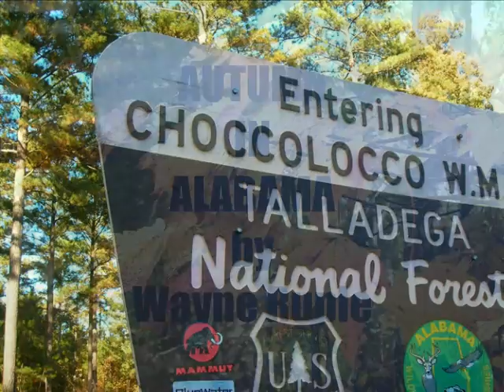AUTUMN IN ALABAMA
Autumn in Alabama featuring photos from the Talladega National Forest.